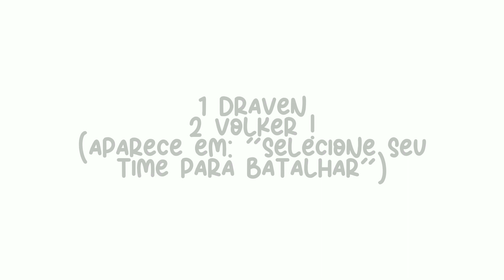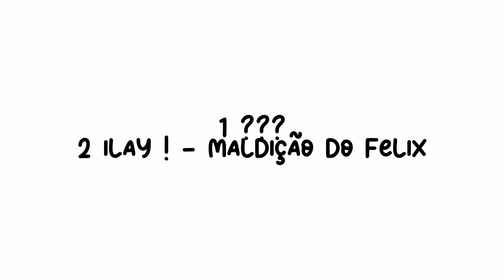"Passivo/ativo pelo olhar" 🤣 [ORIGINAL]